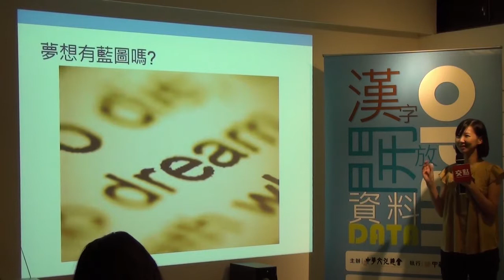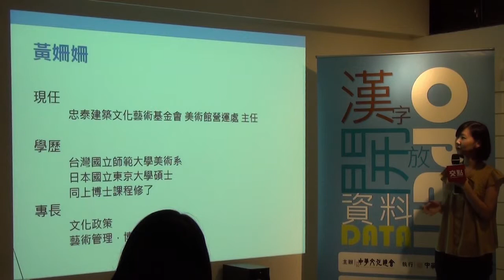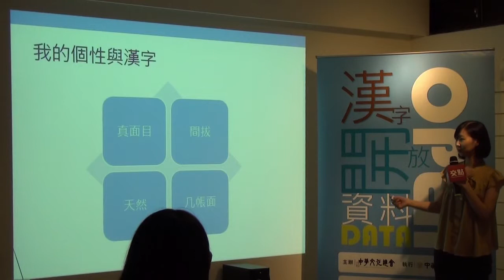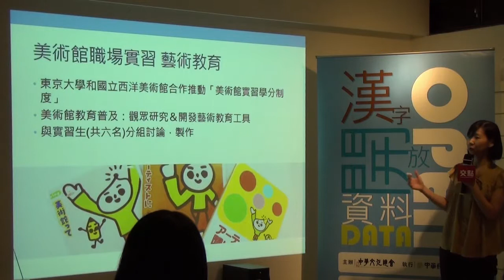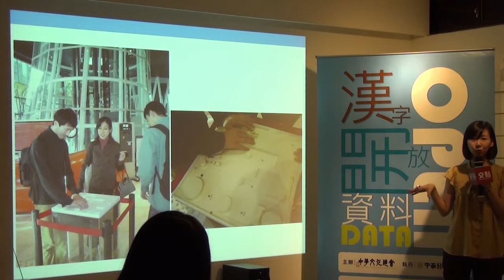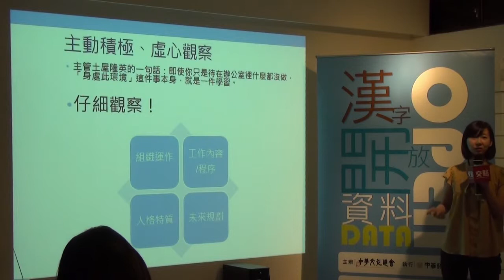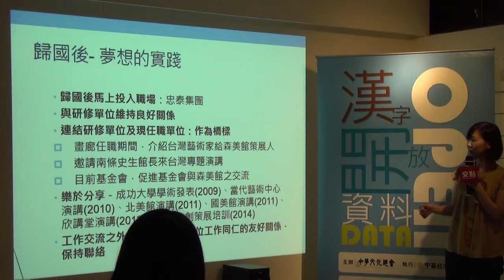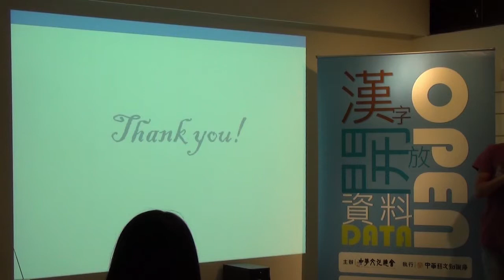創人物Vol.17 - 黃姍姍 - 流浪在夢想中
實習講者: 黃姍姍 / 忠泰建築文化藝術基金會 美術館籌備處主任

城市中的美術館是藝文網絡中重要的節點，更是每個藝文愛好者的據點。講者黃姍姍將分享她在日本留學期間所經歷的各種與美術館相關的實習經驗，帶領聽眾一同探索各個美術館幕後。從中理解嚴謹的日本職場工作方式及潛規則，還有各種因為漢字文化所帶來的有趣觀察。

交點簡介

經營創業：創業沙發/交點私塾

職場修練：享書會/學堂講座/CROSSCAMP/SEARCHING WEEKEND

翻轉校園：翻轉小聚/創。人物/交點台大